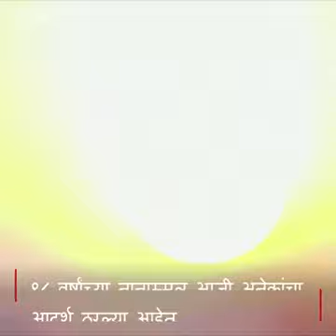Yoga Old Lady India